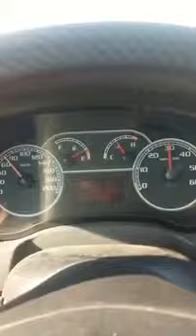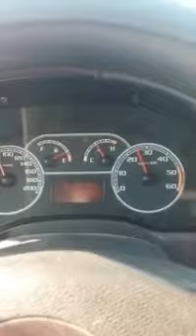Trafikte Araç Sollama ve Sollama Kuralları Video